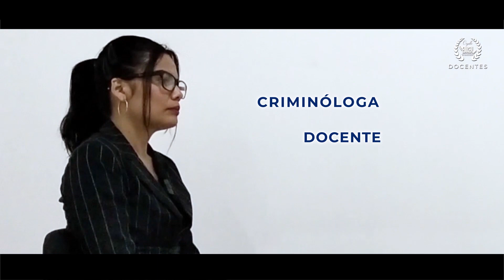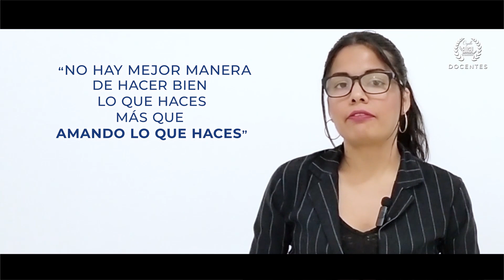SANDRA RODRIGUEZ - Orgullo EDUCEM docente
Sandra Rodríguez - Docente EDUCEM
Con usted nuestros alumnos no solo aprenden de Criminología, han aprendido a ser mucho muncho mejores en todos los aspectos de su vida.